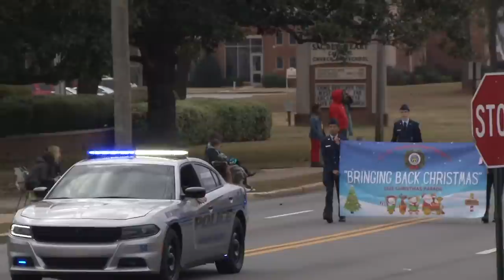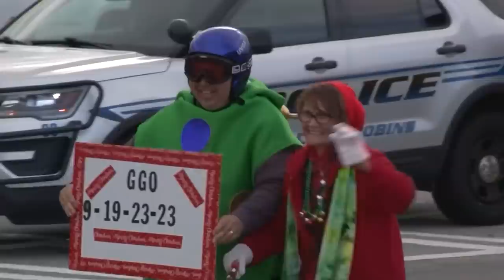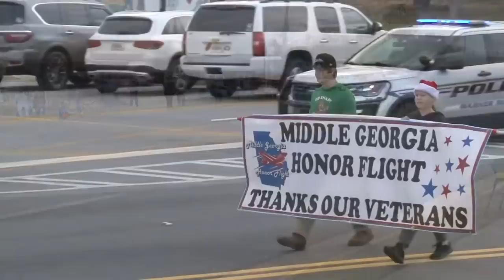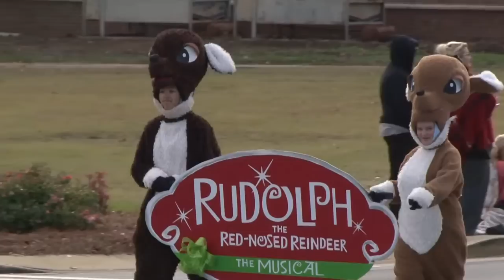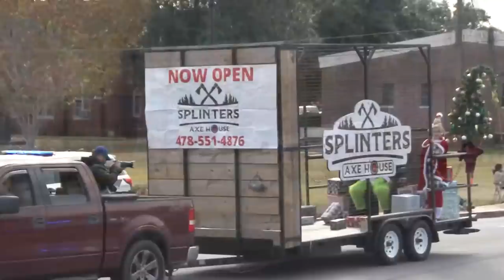WATCH LIVE | 2022 Warner Robins Christmas Parade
The 64th annual Warner Robins Christmas parade is happening now on Watson Boulevard.
13WMAZ News is the #1 station for news and weather in the Central Georgia area, serving people in Dublin, Macon, Milledgeville and Warner Robins.